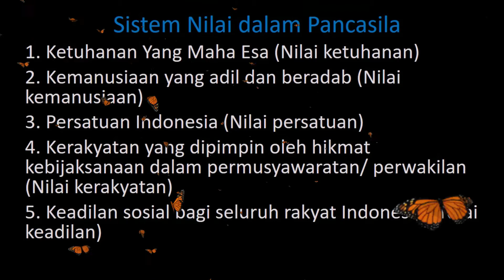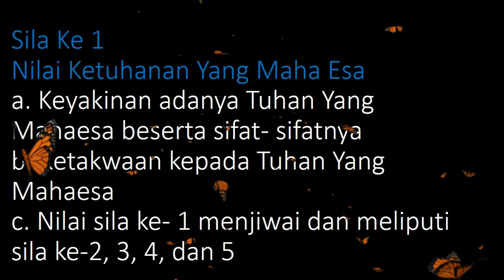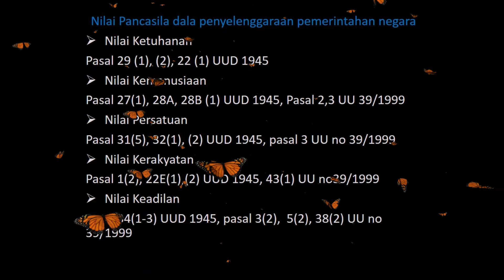VIDEO PEMBELAJARAN PPKn KELAS X BAB I PART 4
Nilai Pancasila dalam Penyelenggaraan Pemerintahan Negara
Sistem nilai dalam Pancasila
1. Nilai Ketuhanan
2. Nilai kemanusiaan
3. Nilai persatuan
4. Nilai kerakyatan
5. Nilai keadilan
Semoga bermanfaat
Salam Pancasila